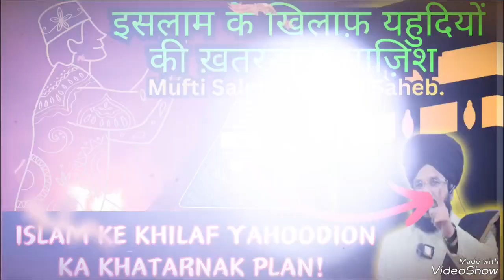Mufti Salman Azhari Saheb Ka Bayan | Yahudiyon ki Khatarnak aur khufiya Planning.